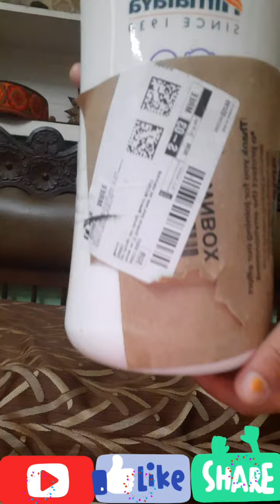Aarti Deoliya | New Born Baby 👶 | Powder